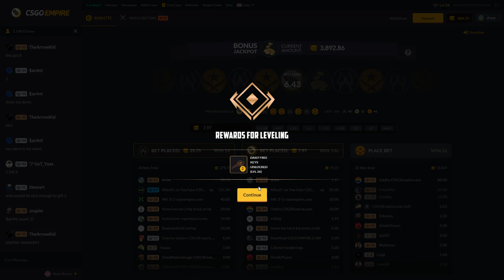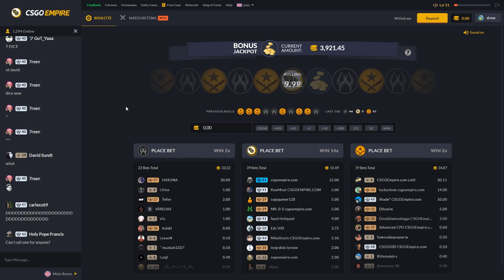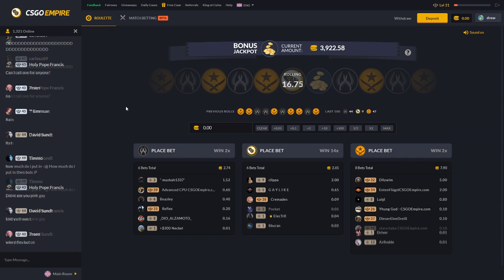I Called The T Train CRASHING!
code for free case - Drew